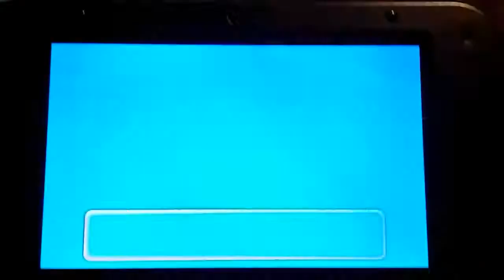#34 for Road to 100 Shiny Happiny ❤